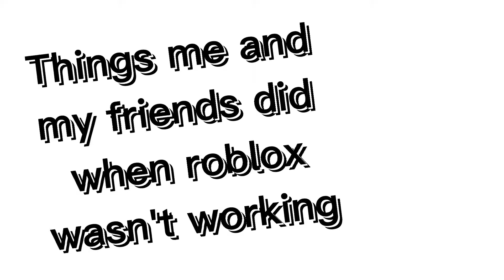Things me and my friends did while roblox was down 😎